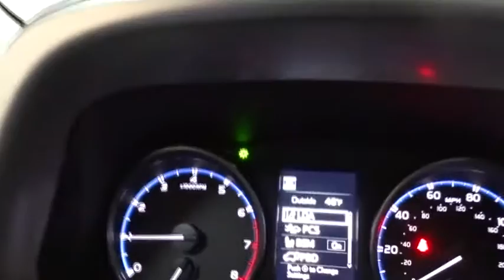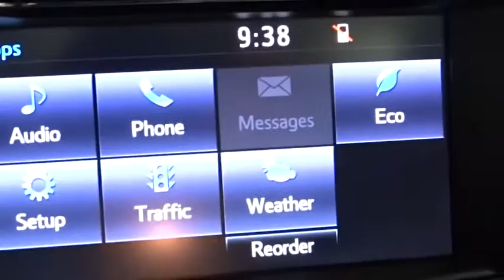2018 Toyota RAV4 Des Plaines, Elmhurst, Schaumburg, Chicago, Naperville, IL T52413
Super White New 2018 Toyota RAV4 available in Des Plaines, Illinois at Bredemann Toyota. Servicing the Elmhurst, Schaumburg, Chicago, Naperville, IL area.

Bredemann Toyota
1301 W Dempster St